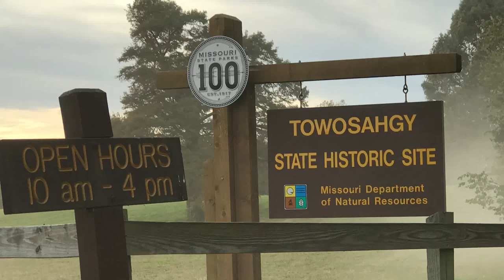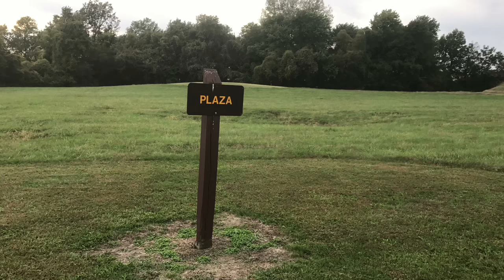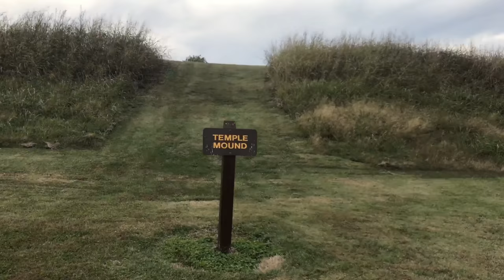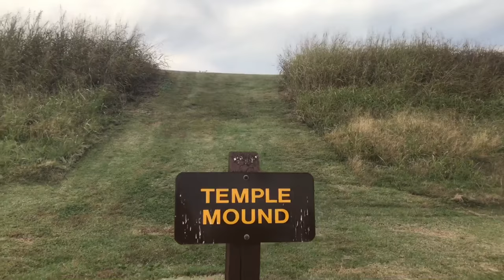Towosahgy State Historic Site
A visit to Towosahgy State Historic Site located in East Prairie, Missouri.

From Wikipedia:

  “Towosahgy State Historic Site (23MI2), also known as "Beckwith's Fort," is a large Mississippian earthwork mound site with a Woodland period Baytown culture component located in Mississippi County, Missouri. It is believed to have been inhabited from c. 400-1350. The site is maintained by the Missouri Department of Natural Resources as a state historic site. The name Towosahgy is an Osage word which means "old town." It is not known if members of the historic Osage, who dominated a large area of present-day Missouri at the beginning of encounter with European colonizers, occupied the site. The site includes the Beckwith's Fort Archeological Site, added to the National Register of Historic Places in 1969.”